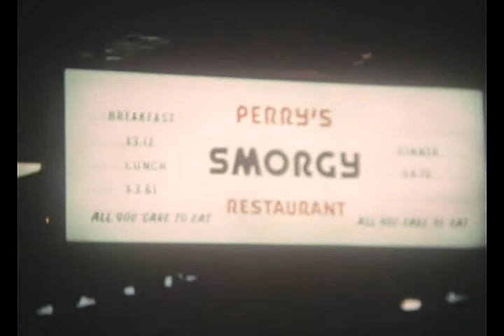Kalakaua by night